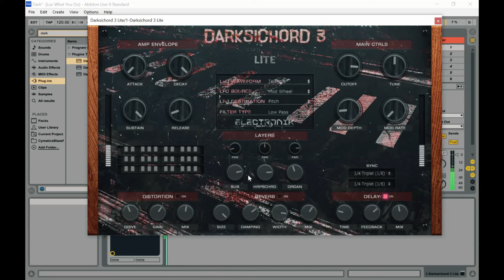Darksichord 3 Lite - FREE Harpsichord by Electronik Sound Lab